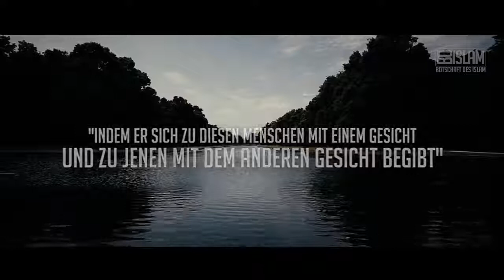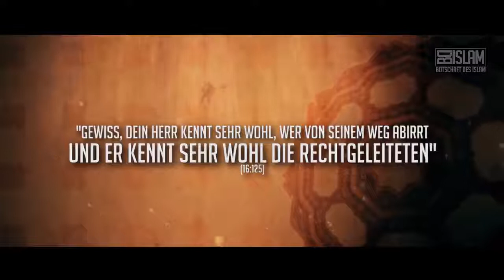Bist du Real Worte zum Nachdenken